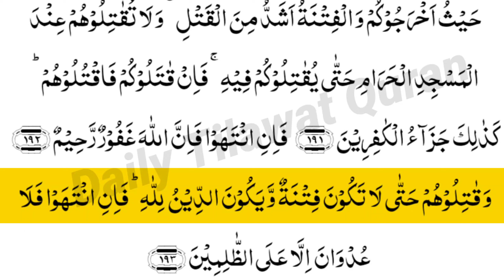Surah Al Baqrah || Surah Baqrah By Osama Azhar || Part 28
insha Allah Today In This Video We Will Learn And Memorize surah Al Baqrah Part 28

Cover Topic :-

1. surah al Baqrah
2. surah Baqrah
3. Surah Baqrah
4. Surah Al Baqrah Full
5. Learn Surah Al Baqrah
6. Tilawate Surah Al Baqrah
7. Beautiful Tilawate Surah Baqrah
8. part 28

The Channel You Have Visited Daily Tilawte Quran Is Almost About  Tilawte Quran,Qirat,Dua,Hadith And Islamic Information Content.

Daily Tilawte Quran